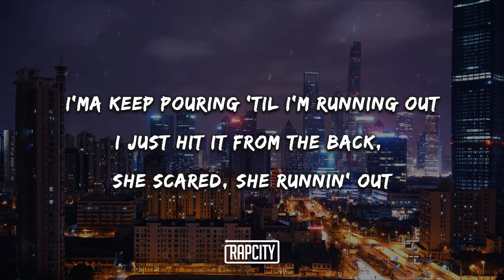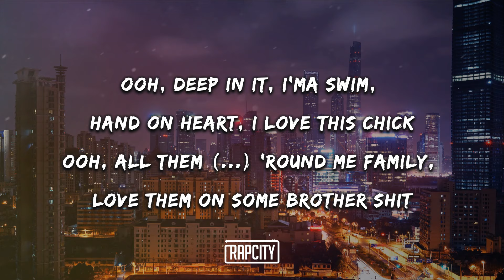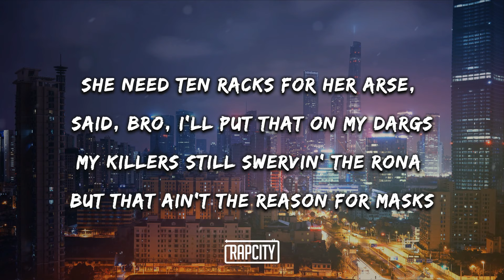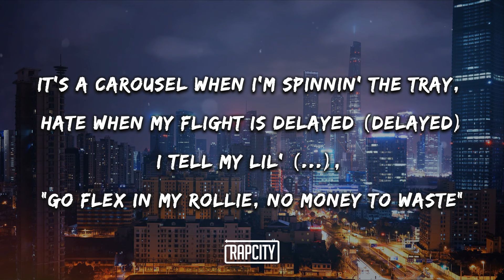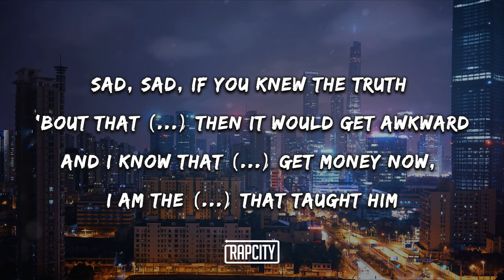D-Block Europe - Overseas (Lyrics) ft. Central Cee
➥ Lyrics:

The year has just started and right now, I'm lookin' for cribs overseas
I'm giving my lady some driving lessons in a hundred-grand Jeep
When you see me in public, no photos, man, I need some privacy please
Good girl, she just sat on my face now she's saying her legs have gone weak
Bad, bad, see the jakes outside, now I'm flushing the work down the toilet
Mad, mad, Richard Mille, a crib by the port and it's imported
Sad, sad, if you knew the truth 'bout that n*gga then it would get awkward
And I know that n*gga get money now, I am the n*gga that taught him

Know I get the birds in, fuck a drought
Worker is misbehaving, chuck him out
I get the money, money from her house
Out in a lovely, lovely country town
I said, if you care about her, fly her out
I'ma keep pouring 'til I'm running out
I just hit it from the back, she scared, she runnin' out
Ooh, young and lit, money keep on coming in
Ooh, I keep a rock band on standby, pull up and drum that shit
Ooh, deep in it, I'ma swim, hand on heart, I love this chick
Ooh, all them n*ggas 'round me family, love them on some brother shit

She suck my soul, she done it like Ash Kaash, I keep on gettin' them flashbacks
I was OT so I had to bash, I almost thought about gettin' a cab back
Do it like Rico and video that, if we upload it, probably get some backlash
Backshots, she got the ripple effect, it's too tense and I can't help but slap that
Fuck that, pull out, I don't wanna be a dad yet
Plan B, girl, you gotta swallow that tablet
The way that she handle it, this one talented
Pum-pum soakin', feel like I'm paddling
Back come 'round, I'm a fan of it
Ride on a bike one time and saddle it (Oh)
Ayo, her doctor working wonders
Damn, that's a big circumference (Oh)
Get her wet, she don't need no lube
On the fortieth floor, you should see the views (Alright)
She don't wanna send me her pussy on Snapchat, mad, man, I don't wanna leak your nudes
How do I say it without seeming rude? (Huh)
I just wanna see if it's cute
Shake that back like a video vixen
This one here don't wanna be in my tunes
She wanna go Nobu just for the Snap
If I pay for the tab, you best eat your food
Word on the road is Cench get a hundred a show
This hoe wan' see if it's true
Posh ting, she don't wanna be with the squares no more, she said she wanna be with the goons
Thought she could hack it, not active, too smoky, now she wanna leave the room

I love the trap (Trap)
Quarter milli on cars ain't never enough (Enough)
Couple milli, I put it aside, cop me a villa in Marbs (In Marbs)
She need ten racks for her arse, said, bro, I'll put that on my dargs (That on my dargs)
My killers still swervin' the Rona but that ain't the reason for masks (Yeah)
I fill up the drum and it's kickin' away, spin it back like I'm target (Yeah)
I sat in my kitchen, I'm whippin' away and I'm droppin' off white with no garlic
It's a carousel when I'm spinnin' the tray, hate when my flight is delayed (Delayed)
I tell my lil' n*gga, "Go flex in my Rollie, no money to waste" (Waste)